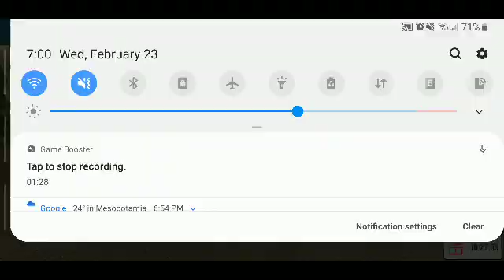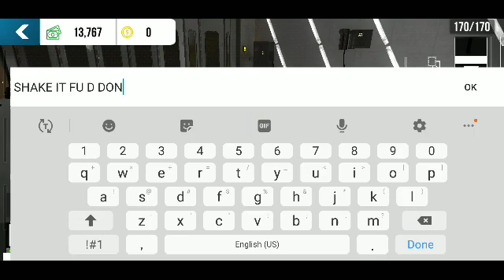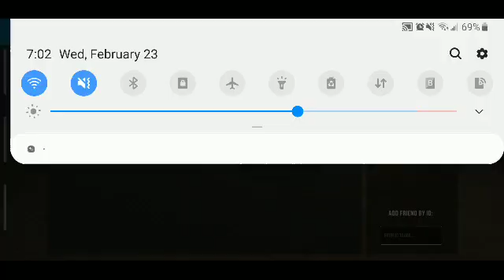February 23, 2022